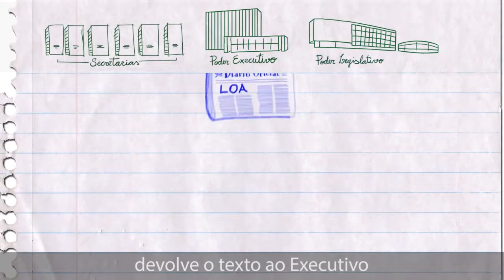Orçamento do DF - Video 6 - Como é feita a LOA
Entenda como funciona a tramitação da LOA, Lei Orçamentária Anual.

Este vídeo é uma adaptação da série de vídeos "Orçamento Fácil" do Senado Federal.

Divisão de Rádio e TV / Secretaria de Comunicação